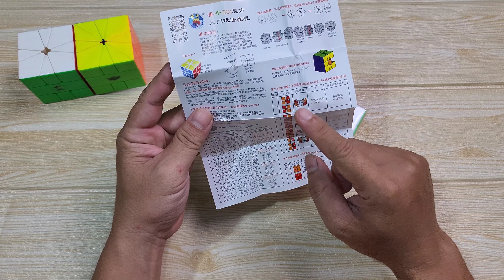Rubik Square 2 Lần Đầu Có Mặt Tại VN ( Cube Rubik )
Rubik Square 2 Lần Đầu Có Mặt Tại VN